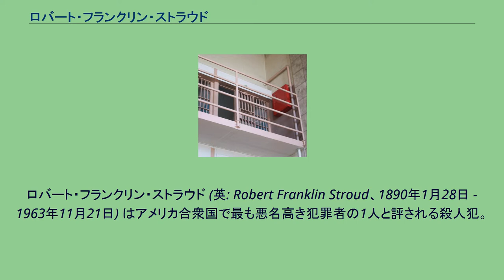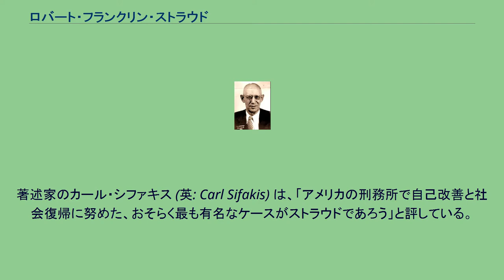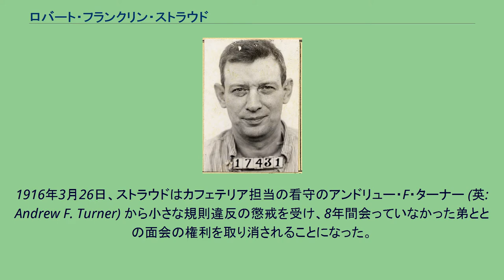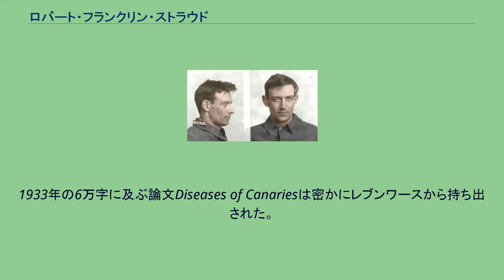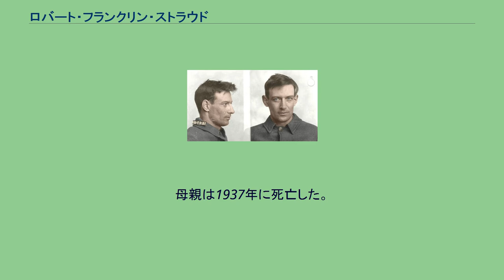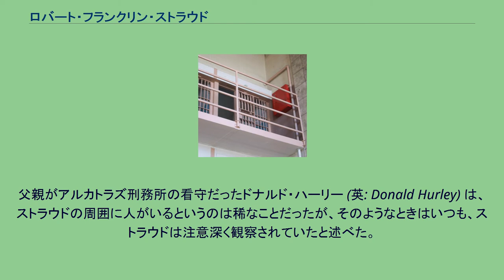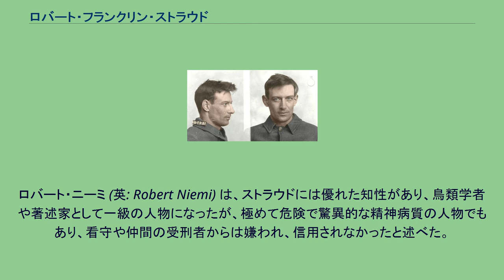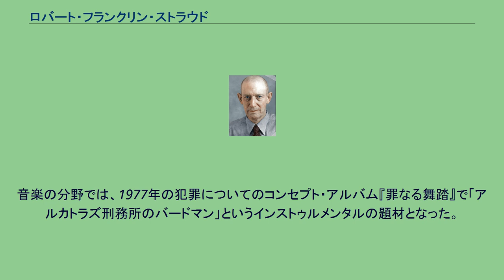ロバート・フランクリン・ストラウド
ロバート・フランクリン・ストラウド (英: Robert Franklin Stroud、1890年1月28日 - 1963年11月21日) はアメリカ合衆国で最も悪名高き犯罪者の1人と評される殺人犯。
レブンワース刑務所で収監中に鳥類の飼育・販売や研究を行い、鳥類学の著述家としても評価されていることから、移送先の刑務所の名前をとって「バードマン・オブ・アルカトラズ」(英: Birdman of Alcatraz、直訳すると「アルカトラズの鳥男」) の異名でも知られる。
ストラウドは1909年に投獄されて以来、釈放されることなく一生を刑務所で過ごした。
その生涯を描いた1962年の映画『終身犯』 (ストラウド役はバート・ランカスター) は第35回アカデミー賞にノミネートされている。
その生涯であるが、アラスカ州で売春婦のポン引きをしていた18歳のストラウドは1909年1月、知人のバーテンダーを銃殺し、12年間の懲役の判決を言い渡されている。
収監先でも受刑者や職員と頻繁に衝突し、1916年には看守を刺殺して第一級殺人で有罪となり、絞首刑を宣告された。
しかし数回の裁判の後に、独房監禁での終身刑に減刑された。
1920年、ストラウドは収監中のレブンワース刑務所の運動場で、スズメの巣と負傷した3羽のスズメを見つけた。
このスズメの世話から始め、その後数年のうちにはカナリアを約300羽飼育するにいたっている。
さらに、刑務所改革を進めていた刑務所長から研究用の設備を与えられると、ストラウドは鳥類に関する研究の幅を広げ、『カナリアの病理』("Diseases of Canaries") のタイトルで執筆した。
この執筆内容は密かにレブンワースから持ち出され、1933年に初版が、1943年には新版が出版された。
ストラウドの研究は鳥類病理学、特に出血性敗血症疾患群の治療の分野に貢献し、鳥類学者や畜産農家の間で多大な敬意と、それなりの同情をも集めることとなった。
こうしてストラウドは収監の身ながらビジネス的に成功し、しまいには独房にある設備の一部を利用してアルコールを密造するようになる。
これが発覚すると刑務所の職員らは激高し、1942年12月19日にアルカトラズ連邦刑務所へ移送されることとなった。
1943年、アルカトラズでストラウドを診察した精神科医のロムニー・M・リッチー (英: Romney M. Ritchey) は、知能指数112の精神病質と診断を下している。
アルカトラズでは規則により鳥類の飼育を許可されず、また研究設備を奪われたことから、ストラウドは刑罰の歴史に関する執筆を行っている。
1959年、ストラウドはミズーリ州スプリングフィールドの連邦刑務所収容者医療センターへ移送されると、1963年11月21日に死亡するまでこの地で余生を過ごした。
死後はイリノイ州メトロポリスで埋葬された。
著述家のカール・シファキス (英: Carl Sifakis) は、「アメリカの刑務所で自己改善と社会復帰に努めた、おそらく最も有名なケースがストラウドであろう」と評している。
1890年、ストラウドはワシントン州シアトルで生まれた。
母親のエリザベス・ジェーン (英: Elizabeth Jane、旧姓:マッカートニー 「英: McCartney」、1860年 - 1938年) と父親のベンジャミン・フランクリン・ストラウド (英: Benjamin Franklin Stroud) の間で生まれた子供の中では最年長だが、母親と前夫との間に2人の姉がいた。
父親は虐待癖のあるアルコール中毒者だったことから、ストラウドは13歳で家出をしている。
その後、18歳になる頃にはアラスカのコードバでポン引きとなっている。
その地で売春婦とダンスホールのショー演者として働いていた36歳のキティ・オブライエン (英: Kitty O’Brien) に出会う。
そして、同州のジュノーに渡り、ストラウドはオブライエンのポン引きを行うようになった。
19歳になる直前の1909年1月18日、知人でありバーテンダーのF・K・"チャーリー"・フォン・ダーマー (英: F. K. "Charlie" von Dahmer) と喧嘩の末、銃で撃って死亡させている。
その経緯だが、フォン・ダーマーは売春の代金を踏み倒したあげく、...